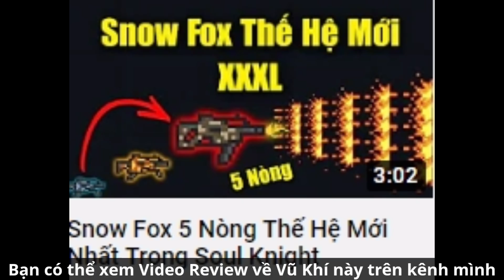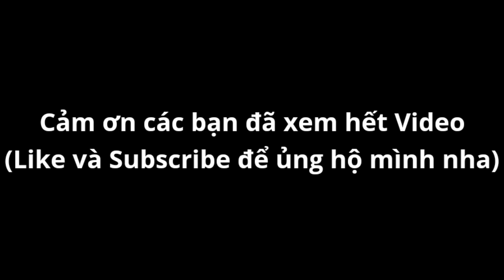Tổng Hợp Công Thức Ghép Vũ Khí Mới Nhất 2.7.0 Trong Soul Knight